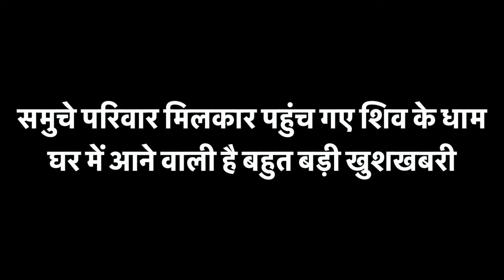समुचे परिवार मिलकर पहुंच गए शिव के धाम🙏🙏 घर में आने वाली है बहुत बड़ी खुशखबरी😍❤️